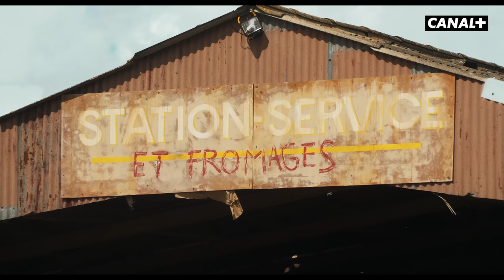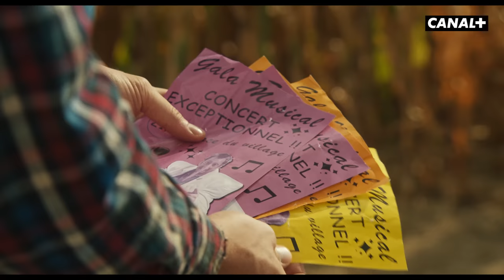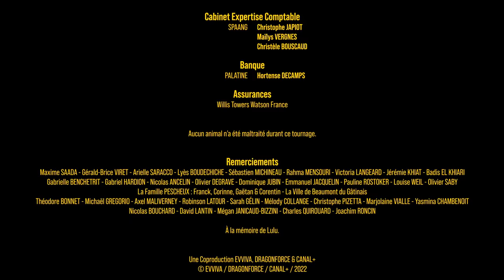LES FRÈRES PÉTOUX : Michel Diamant (1/5)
Patrick et Wilfried Pétoux mènent une vie très tranquille dans leur ferme, jusqu'au jour où un impresario à la recherche de jeunes talents d'exception débarque.

Réalisé par Timothée HOCHET

Écrit par Monsieur POULPE et Timothée HOCHET

Avec Monsieur POULPE

Produit par Vanessa BRIAS & Monsieur POULPE
Productrice exécutive : Vanessa BRIAS
Directrice de production : Cécile HECKEL
Assistant de production : Kévin TABARIN

1er Assistante Réalisateur : Eléna BULTOT
Stagiaire mise en scène : Noox MARQUES
Scripte : Marine MEGHASLI

Chef Opérateur : Xavier CORDONNIER
1ère Assistant Caméra : Arthur BARTOLI
2ème Assistante Caméra : Louise MOULHAC
Chef Électricien : Arthur BARROW
Electricien : Jason FENESTRE
Electricien d’enlèvement : Antoine POUS
Chef machiniste : Maxime AUBRY
Machiniste : Alan LE CAM

Chef Opérateur son : Antoine CARACCI
Perchman : Vincent TARTIÈRE

Cheffe Costumière : Charline GRAFFEUIL
Habilleuse : Elise LE DU

Cheffe Décoratrice : Julia DAGOOD
Assistante décoratrice : Laurence RICHERT LEBON
Chef constructeur : Frédéric BERNARD
Accessoiristes : Aurore BOURGUET- Vincent LABSOLU
Stagiaire Décorateur : Léon ECHENAY

Cheffe Maquilleuse FX : Lucie SCHOSSELER
Maquilleuse FX : Alexia SELINI

Régisseur général : Nicolas PLOUHINEC
Régisseuse adjointe : Cécile ATTON
Assistant.e.s régisseur.euses adjoint.e.s : Matthis GLADIEUX, Nicéphore LANORD, Stephy SOMPA

Directeur de de post-production : Jonathan TREBOIS / ROYAL POST
Chef monteur : Quentin EIDEN
Assistant Monteur : Terence NURY
Etalonnage : Romain LOISEAU
Assistant Etalonneur : Hadrian KALMBACH
Montage Son & Mixage : Antoine CARACCI / KR SOUND
Graphisme VFX : Guillaume GRIFFONI / SPECTRE
Assistant graphiste : Hugo KOMOSA
Charte graphique - Typographie : Malo HAFFREINGUE

Photographe de plateau : Jonathan DAMAY

Doublures Monsieur POULPE : Lucas PASTOR & Eric DAMAS

Animaux :
Prestige Productions
Gordon

Cantine :
Les Assiettes Vivantes
Les Mamelles Cantine

Remerciements :
Maxime SAADA - Gérald-Brice VIRET - Arielle SARACCO - Lyes BOUDECHICHE - Sébastien MICHINEAU - Rahma MENSOURI - Victoria LANGEARD - Jérémie KHIAT - Badis EL KHIARI - Gabrielle BENCHETRIT - Gabriel HARDION - Nicolas ANCELIN - Olivier DEGRAVE - Dominique JUBIN - Emmanuel JACQUELIN - Pauline ROSTOKER - Louise WEIL - Olivier SABY
La Famille PESCHEUX : Franck, Corinne, Gaëtan & Corentin - La Ville de Beaumont du Gâtinais
Théodore BONNET - Axel MALIVERNEY - Robinson LATOUR - Sarah GÉLIN - Mélody COLLANGE - Christophe PIZETTA - Marjolaine VIALLE - Yasmina CHAMBENOIT - Nicolas BOUCHARD - David LANTIN - Mégan JANICAUD-BIZZINI - Charles QUIROUARD - Joachim RONCIN

Une coproduction EVVIVA, DRAGONFORCE & CANAL+
© EVVIVA / DRAGONFORCE / CANAL+ / 2022